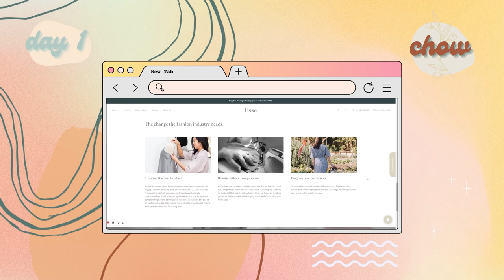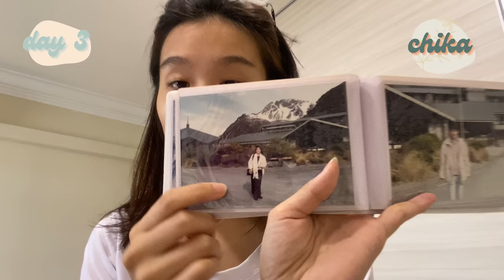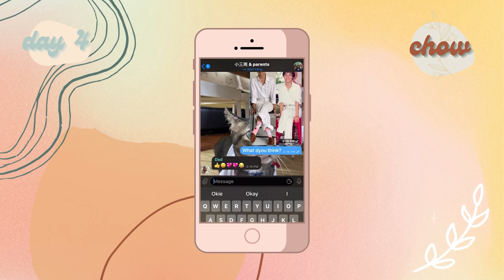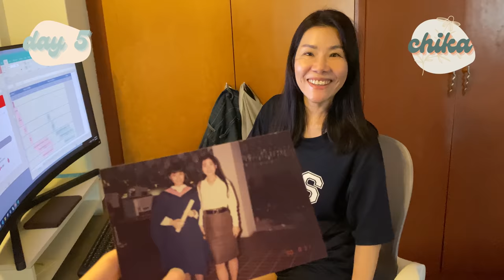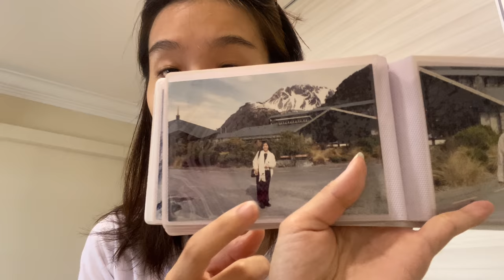Dressing Like Our Moms In Their 20s For A Week | ZULA Tries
In this episode of ZULA Tries, we challenge Chika and Chow to recreate their mom’s style in their youth and dress like them for a week! Will they be successful in their attempts? Watch the video to find out!

Thank you FRANK by OCBC for making this video possible.

About ZULA:
ZULA is a website catered to Singaporean female millennials. We cover lifestyle, perspective, and inspirational stories of women in Singapore.

Filmed By:
Ariel Ho

Edited By:
Ariel Ho